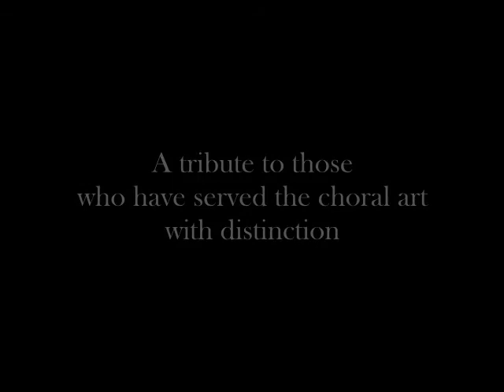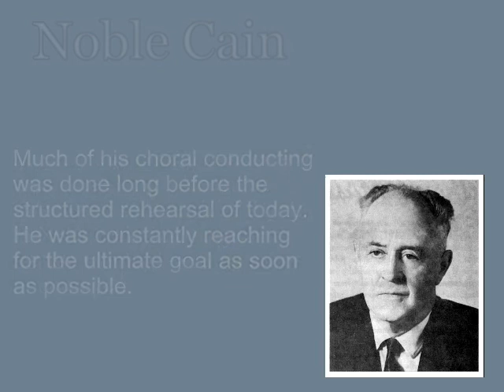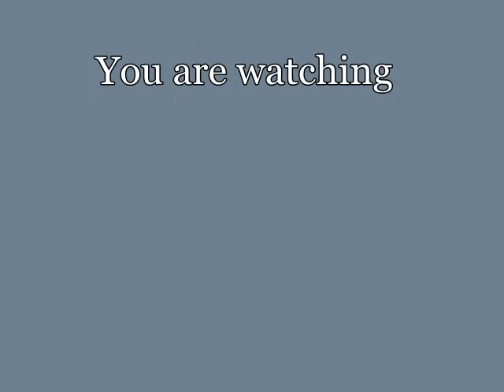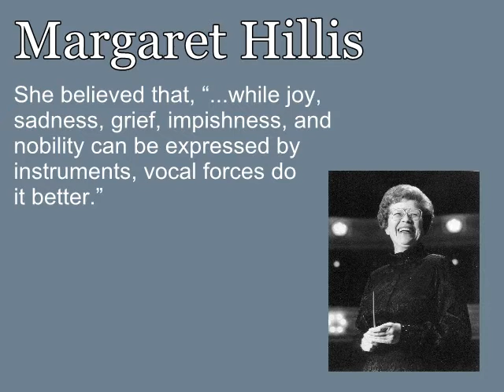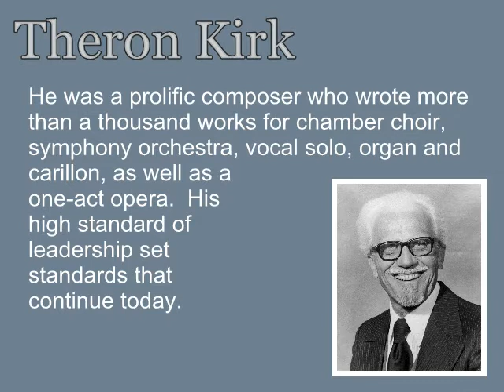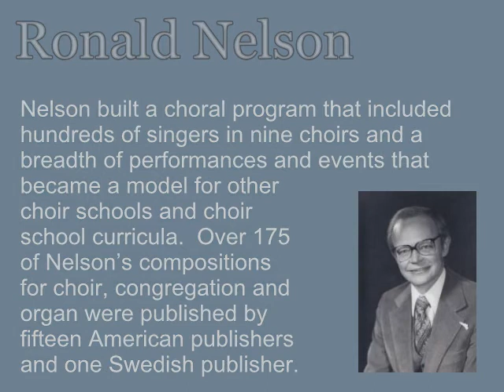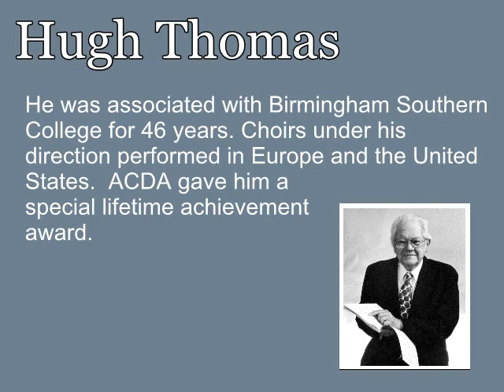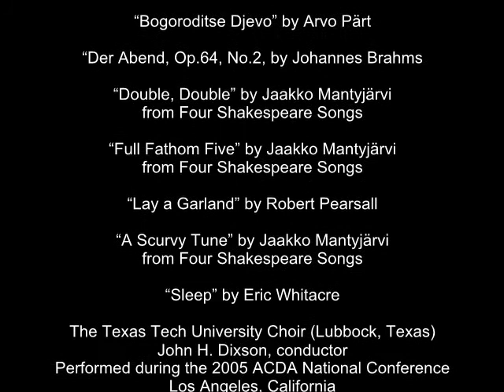Wall of Honor (2015)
Established by the American Choral Directors Association in 2005, the Wall of Honor premiered during the 2005 ACDA National Conference as a large display at the entrance to the main exhibit hall in the Los Angeles Convention Center.  The Wall of Honor celebrates those members of the American Choral Directors Association who have shared their knowledge, skill, and love of the choral art with the world.